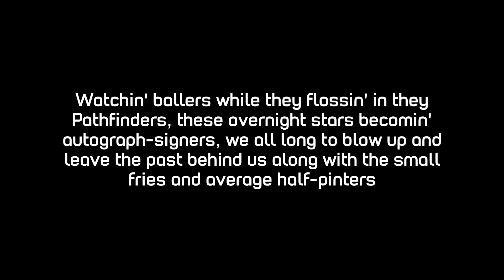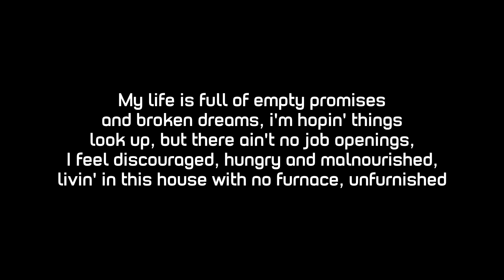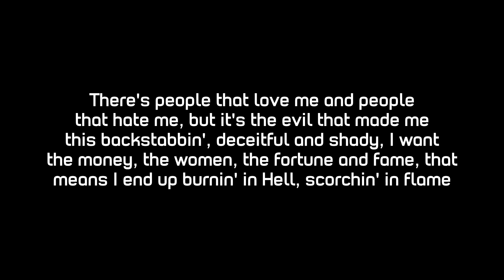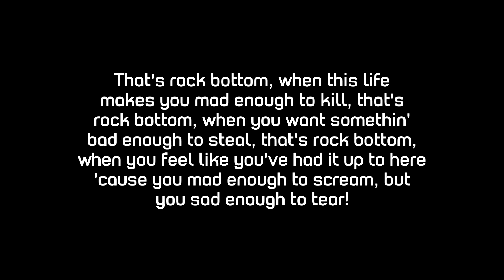Eminem - Rock Bottom (Lyrics)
This track deals with the stress and anger brought about by poverty and the struggles of raising a little girl under those conditions.

Em’s sources of depression were revealed in Rolling Stone’s 1999 article on him:

"It didn’t help that days before his daughter’s first birthday, Eminem got fired from his cooking job at Gilbert’s Lodge. “That was the worst time ever, dog,” he says. “It was, like, five days before Christmas, which is Hailie’s birthday. I had, like, $40 to get her something. I wrote "Rock Bottom” right after that."

Thus, “Rock Bottom” was written during a depressed point in Eminem’s life, around December 20, 1996. Furthermore, we find out from the book Eminem: The Stories Behind Every Song by David Stubbs that Eminem actually overdosed on pills while recording this song in Autumn of 1997.

This is one of only two tracks on The Slim Shady LP—the other being “If I Had"—that is not from his Slim Shady persona perspective, but rather from Marshall Mathers himself.